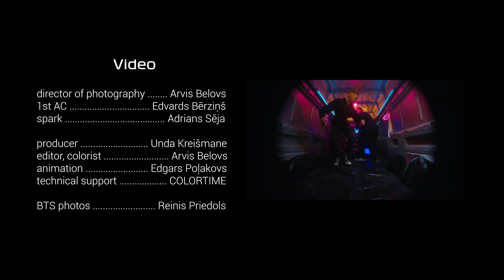Embark - Tauriņa Efekts (Official Video)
Singla "Tauriņa Efekts" oficiālais mūzikas video!

Mūzika un vārdi: Embark
Muzikālais producents: Jānis Aišpurs
Skaņas mikss un māsters: Arnis Račinskis
Skaņas ieraksts: Jānis Aišpurs, Patriks Stebers

Režisors: Arvis Belovs
Operātors, krāsu korekcija: Arvis Belovs
Montāža: Arvis Belovs
Producente: Unda Kreišmane
Scenārijs: Arvis Belovs, Matīss Priedols, Ēriks Gorda
Kameras asistents: Edvards Bērziņš
Asistents: Adrians Sēja
Animators: Edgars Poļakovs
Fotogrāfs: Reinis Priedols

Lomās: Ēriks Gorda, Matīss Priedols (Embark)

Īpašs Paldies Colortime un Annai Knipšei!